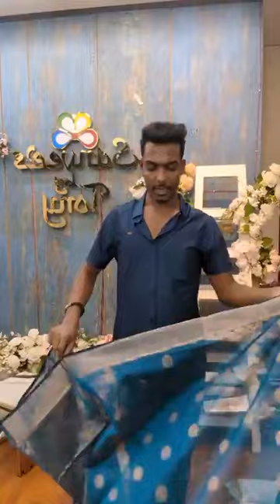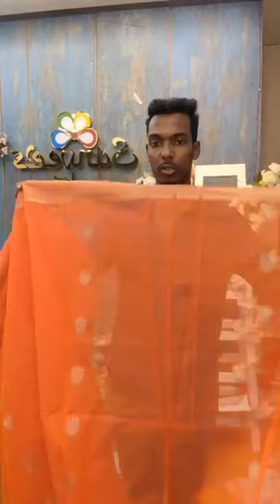৪৫০০টাকার শাড়ি ১৮৫০ টাকায় কাড়াকাড়ি অফার 🥳🥳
৪৫০০ টাকার শাড়ি ১৮৫০ টাকায় কাড়াকাড়ি অফার 🥳🥳

😍😍কোন কিছু বুঝতে অসুবিধা হলে ফোন করুন-  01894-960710

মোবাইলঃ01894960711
মিরপর-২ নাম্বার স্টেডিয়াম এর অপজিটে,  মিরপুর প্রধান সড়ক সৈয়দ নজরুল ইসলাম জাতীয় সুইমিং কমপ্লেক্সের বিপরীতে। '' সারার '' পাশের বিল্ডিং এর ২য় তালায়।
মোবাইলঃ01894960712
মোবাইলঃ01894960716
👉ওয়ারী আউটলেট - সুরুজ মিয়া কমপ্লেক্স ২/১, নবাব ষ্ট্রীট, ওয়ারী, ঢাকা-১২০৩। (Sailor এর পাশের বিল্ডিং)।
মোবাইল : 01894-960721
দোকান  নং- ২, লেবেল-২ (বালি আর্কেড মার্কেট) চকবাজার, চট্টগ্রাম
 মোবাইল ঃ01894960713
সাপ্তাহিক বন্ধ-সোমবার
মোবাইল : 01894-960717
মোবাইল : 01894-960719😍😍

দৃষ্টি আর্কষণ...